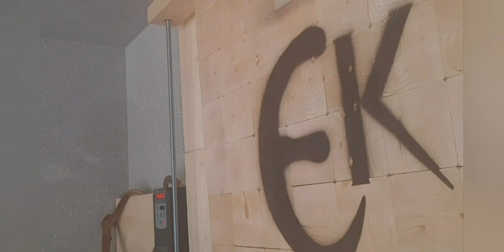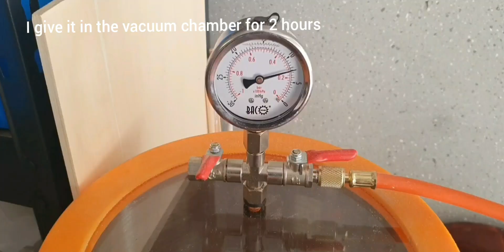Knife handle scales spruce cone epoxy resin Resinpal 1717 / Messergriffschalen Fichtenzapfen Epoxid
Knife handle scales from epoxy resin Resinpal 1717 / spruce cones / Messergriffschalen / Knife / Resin / Resinpal 1717 / Epoksidharz / Fichtenzapfen / vacuum chamber / Vakuumkammer / handcrafted / handmade/ knifemaker / knifemaking / ek knives / Stabilisierungsharz